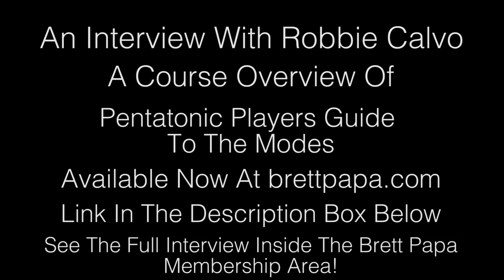Incredibly EASY Trick To Soloing Over The Modes Using One Pentatonic Shape With Guest Robbie Calvo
Want an incredibly easy trick to playing all 7 modes on guitar using one pentatonic shape!?!  Sound to good to be true?  Its not and it works like crazy!  Find out how to do this trick in all 7 modes by checking out Pentatonic Players Guide To Mastering The Modes here:

On sale now till Monday night.  Check it out today and be jamming over all the modes by tonight!!

Check out the gear:
-Pedals
Fulltone Fulldrive V2
Xotic RC Booster
Rockett Audio Dude Pedal V2
Rockett Audio Archer
Sabbadius Funky Vibe
Drybell Vibe Machine
Greer Amps Southland
Strymon El Capistan
Strymon Lex
Vertex Dynamic Distortion
MXR Gypsy Fuzz
Way Huge Echo-Puss

-Recording
M-Audio BX5 Studio Monitors
Universal Audio Apollo Twin (Quad)
Universal Audio Apollo x8
Universal Audio OX

-Camera and filming Gear
Canon EOS R
Canon RF 24-70 lens
Zoom F8
Sennheiser Shotgun mic
Sennheiser Wireless Lav Mic
Apature Lights

-Guitars
Martin Acoustic
Nash Guitars Visit Chicago Music Exchange:

-Amps
Friedman Small Box